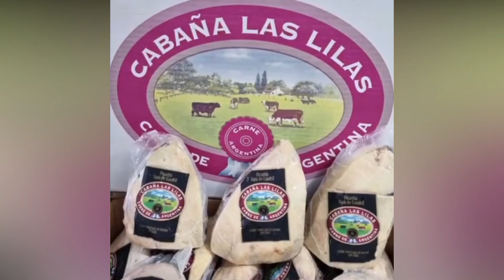Aprenda a fazer o Escondidinho de Banana no Cozinha Mineira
Cozinha Mineira. O melhor sabor de Minas.